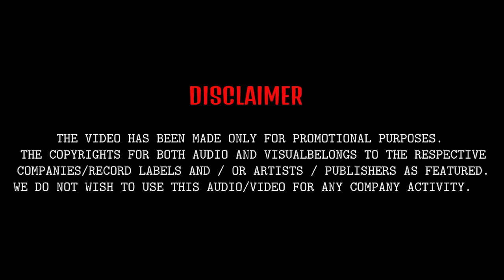Gela Gela Remix | DJ Maven | Visuals By VDJ Teejas B | Adnan Sami | Sunidhi Chauhan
La la la la la...
Gila gila gila dil gila gila
Mila mila mila koyi mila mila
Teri har ek ada, lage sabse juda
Tujhpe mai fida, mai fida...
Keh do naa oh sanam, tere hain tere ham
Dil kee raho me hai, behke dil ke kadam
Tum pehli bar me, diwana kar gaye
Ham tere dilnashin, chehre pe mar gaye

Song        :   Gila Gila Gila Dil Gila Gila
Artist       :   Adnan Sami & Sunidhi Chauhan
Album     :   Aitraaz
TipsMusic (on behalf of Tips Music); SOLAR Music Rights Management, and 6 Music Rights Societies